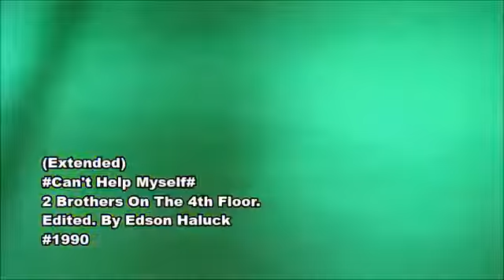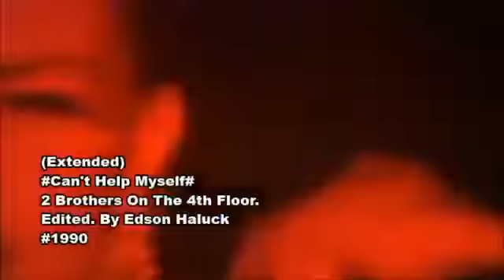2 Brothers On The 4the Floor Can't Help Myself Extended